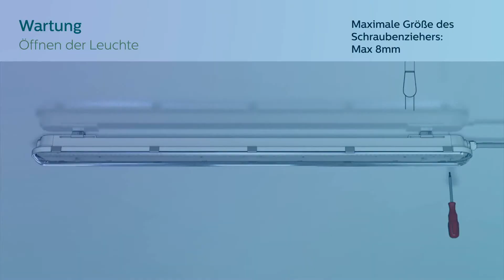CoreLine LED-Feuchtraumleuchte Installation | Germany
CoreLine LED-Leuchten - preiswert und einfach in der Montage. Nie war die Installation von moderner LED-Technologie einfacher. Sehen Sie hier die Installation der CoreLine Feuchtraumleuchte.